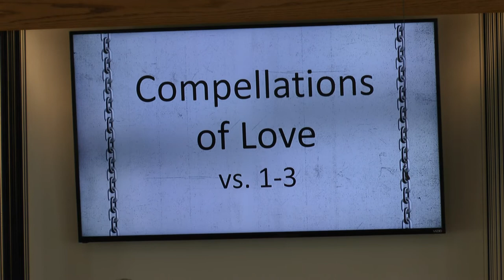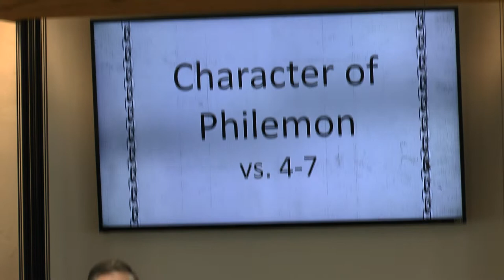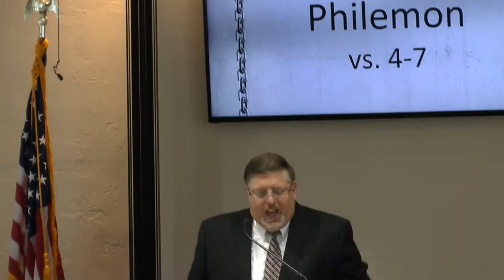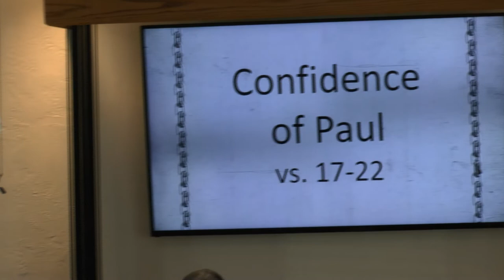08-02-2020 AM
From Bondage to Brotherhood "Philemon"